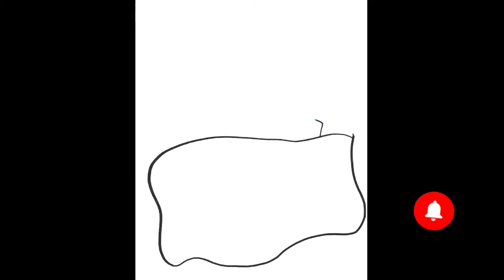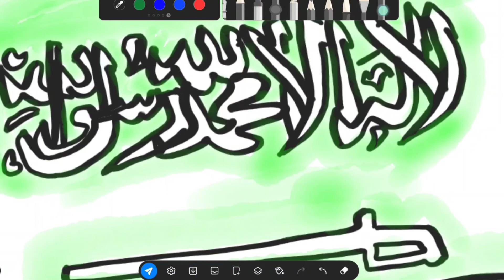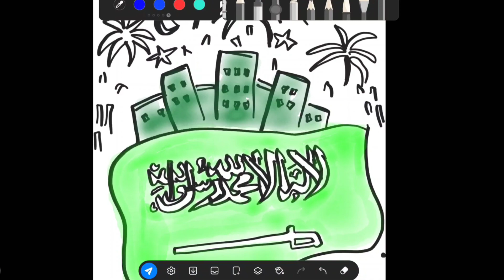easy drawing | national day drawing | Saudi flag drawing | filfel drawings